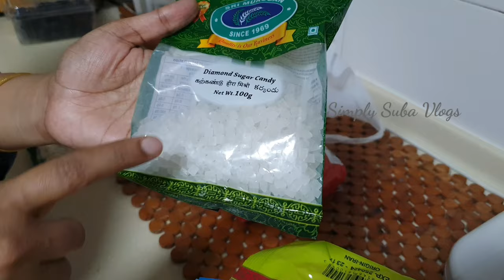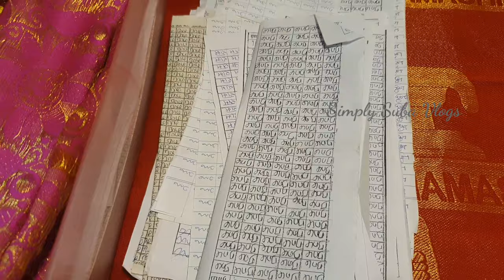எங்கள் வீட்டில் நடந்த ஸத்குருநாதரின் பாதுகை ஆராதனை விழா | Pooja vlog in tamil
Pooja vlog. it was a divine prayer event held annually.

Cutting board.